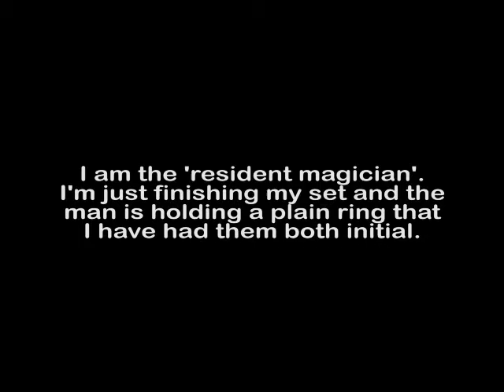Magician Jon Allen helps with marriage proposal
A magical way to produce the engagement ring!